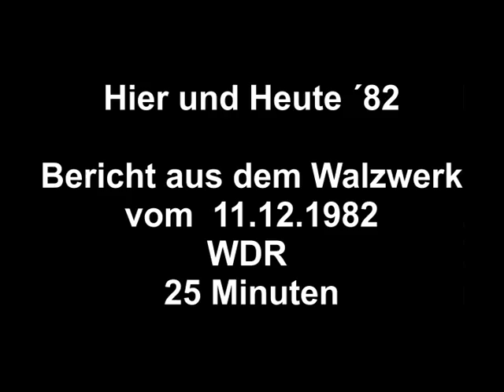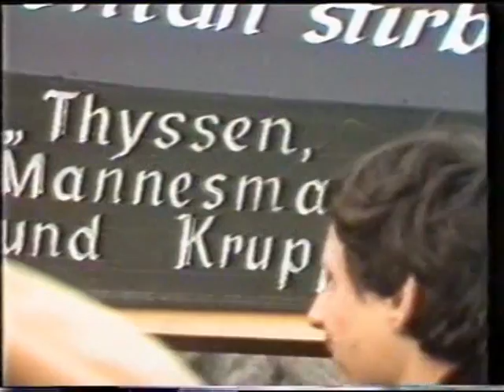Krupp 1982 - WDR Hier und Heute vom 11.12.1982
Krupp Rheinhausen 1982
Hier und Heute Reportage
Aus dem Walzwerk Rheinhausen
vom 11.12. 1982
WDR 25 Minuten